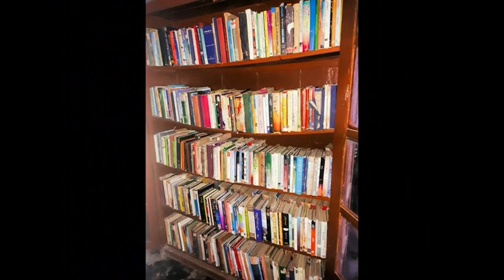Chishtian - YouTube Video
Beautiful City